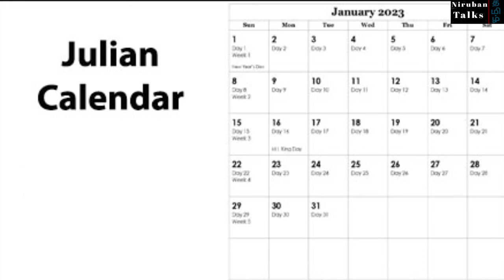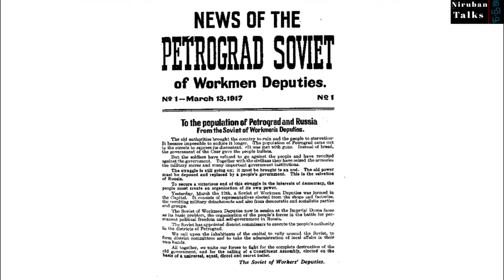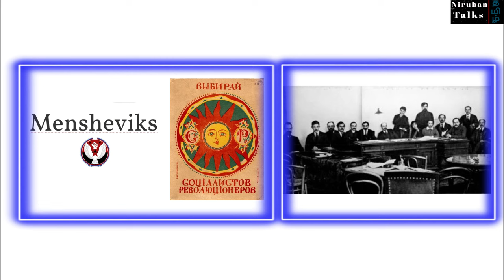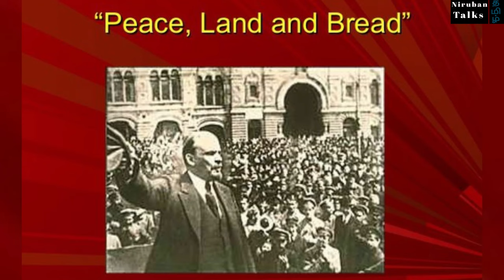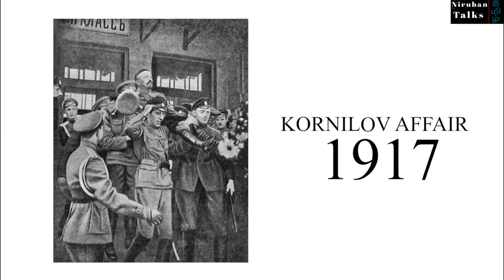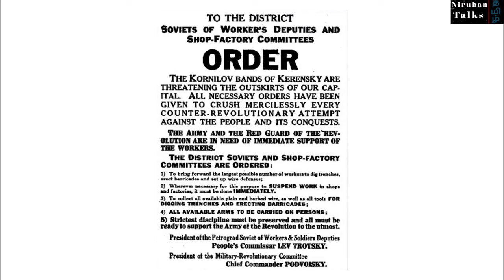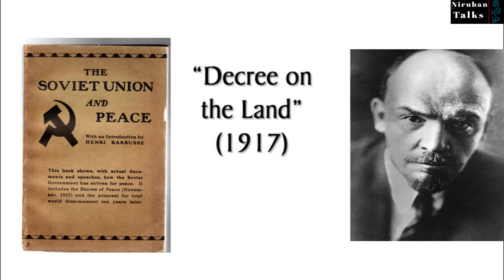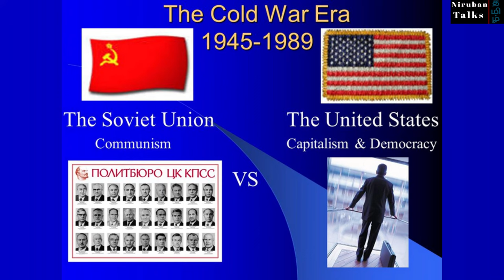Lenin & The Russian Revolution in Tamil | October Revolution | Russian Civil War